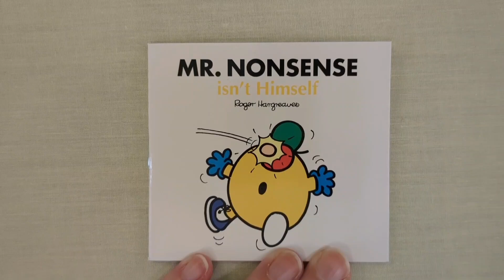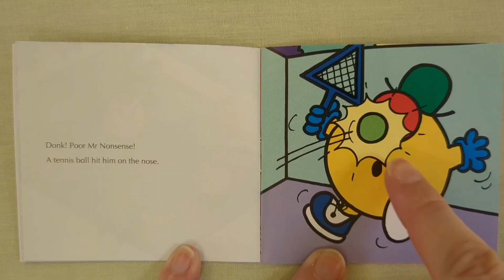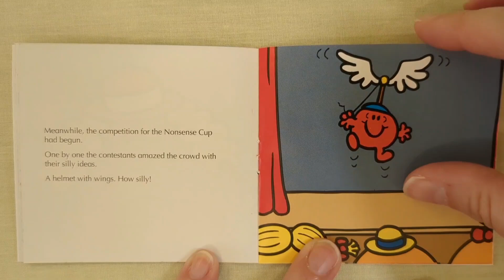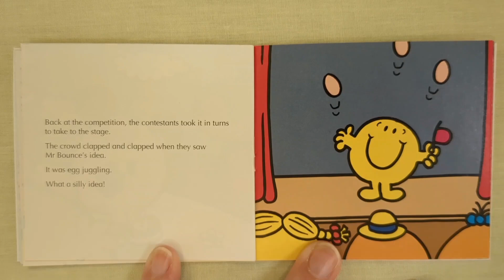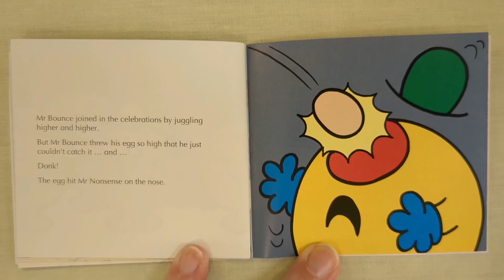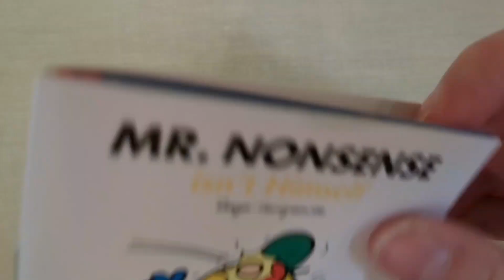Let's read together a Mr Men Little Miss book. Day 14 Mr Nonsense isn’t Himself. Advent Calendar.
Let's read together a book from the Mr Men Little Miss Advent Calendar. Day 14 Mr Nonsense isn’t Himself

Mr Men Little Miss Advent Calendar 2022

Join your favourite Mr Men and Little Miss for some storytime fun with this fantastic advent calendar featuring 24 individual stories. Reveal a special storybook.

With 24 individual pockets including mini editions of the following stories:

Mr Tickle Saves the Day
Little Miss Sunshine Cheers Everyone Up
Mr Small’s Big Dream
Little Miss Giggles and the New Job
Mr Bump Goes on Holiday
Little Miss Bossy Saves the Zoo
Mr Tall and the Big Surprise
Little Miss Contrary and the Confused Guest
Mr Strong Looks for a Job
Little Miss Helpful at the Fair
Mr Chatterbox’s Parrot
Little Miss Lucky’s Friend
Mr Nonsense isn’t Himself
Little Miss Magic to the Rescue
Mr Clever Flies a Kite
Little Miss Late takes her Time
Mr Mischief The Artist
Little Miss Tiny’s Big Adventure
Mr Silly and the Silly Secret
Little Miss Wise’s Winning Walk
Mr Mean’s Good Deed
Little Miss Neat Cleans Up
Mr Worry’s Christmas
Little Miss Stubborn and the Unexpected Holiday

Bedtime stories.

Mr Men Little Miss Advent Calendar: Storybook collection containing 24 brilliantly funny illustrated kids books to count down to Christmas 2022